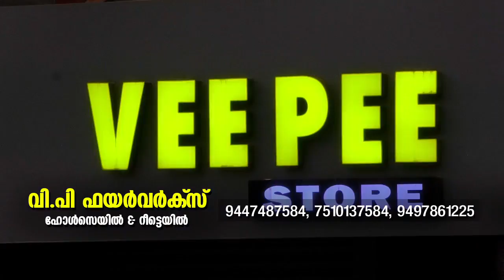പ്രതിയെ കണ്ണൂരില്‍ എത്തിച്ചു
ട്രെയിനില്‍ തീയിട്ട പ്രതിയെ കണ്ണൂരില്‍ എത്തിച്ചു തെളിവെടുപ്പു നടത്തി